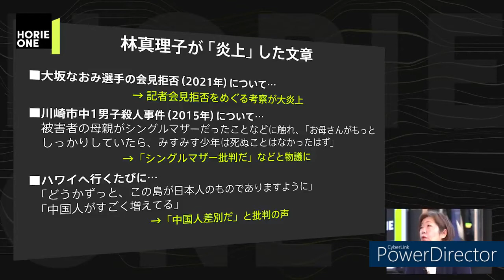②炎上ってコントロールできるのか？読解力のないSNSユーザーの真実【林真理子×堀江貴文】堀江貴文